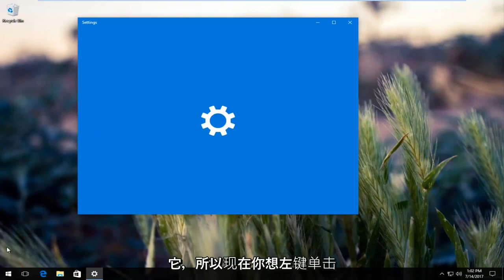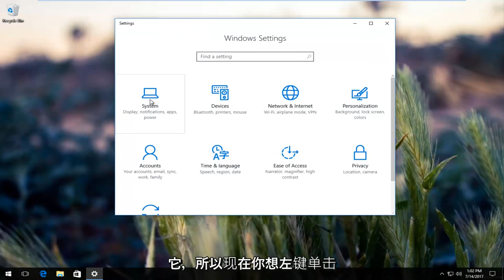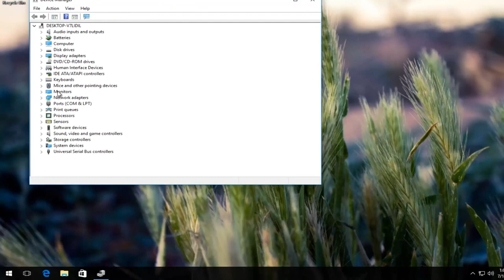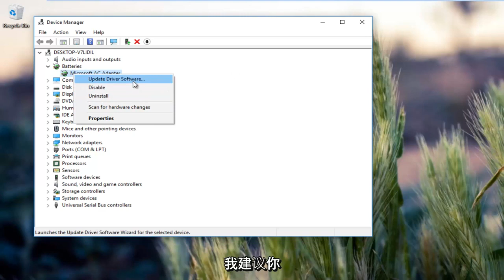Windows10/11系统通知区域电池图标不见了的恢复方法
如果您的电池图标在系统通知中消失/丢失，如何解决。如果本教程不适合您，我会重新开始左键单击任务栏中的“^”图标。如果您看到电池图标，您可以将其拖到您的任务栏上以永久驻留。

Windows 10 是一个功能非常丰富的操作系统。但是，有些人在升级到 Windows 10 后遇到了不同的问题。升级后，如果您在任务栏上看不到电池图标，这里有一个简单的修复方法。如果您使用的是 Windows 8.1/8/7，您可以快速显示或隐藏系统图标。但是，在 Windows 10 中，您必须浏览不同的路径才能找到选项。

任务栏上缺少电池图标
本教程中解决的问题：
电池图标禁用 Windows 10
电池图标消失
电池图标从通知区域消失 Windows 10
电池图标从通知区域消失 Windows 7

本教程适用于运行 Windows 11、Windows 10、Windows 8/8.1、Windows 7 操作系统的计算机、笔记本电脑、台式机和平板电脑。适用于所有主要计算机制造商（戴尔、惠普、宏基、华硕、东芝、联想、三星）。